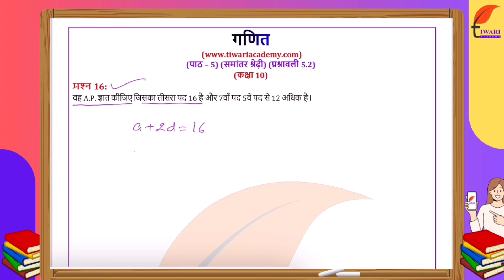NCERT Solutions for Class 10 Maths Chapter 5 Exercise 5.2 AP Question 16 समांतर श्रेढियाँ in Hindi.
NCERT Solutions for Class 10 Maths Chapter 5 Exercise 5.2 AP Question 16 समांतर श्रेढियाँ in Hindi Medium by Tiwari Sir. कक्षा 10 गणित अध्याय 5 प्रश्नावली 5.2, and get all the videos and text format solutions.